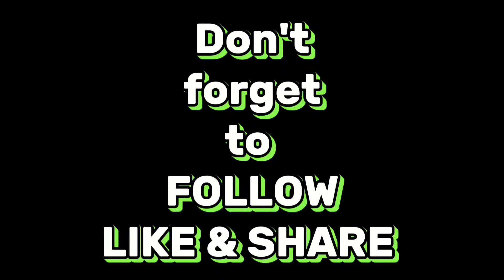RIDERS DOWN BOTCHOCOY PLANAS /PRO EXPERT CLASS CATEGORY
ganda ng bakbakanay elced maninmgo and Mitch revera
bitchocoy Planas parts out.
pro expert class category.kaamunlan festival 3rd leg motor Ace Racing grand stand Malaybalay city Bukidnon.